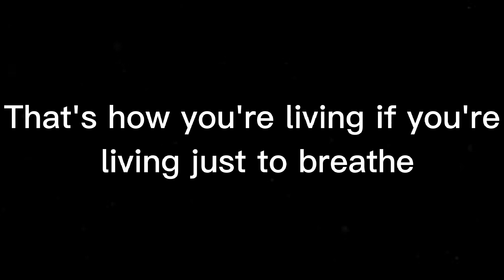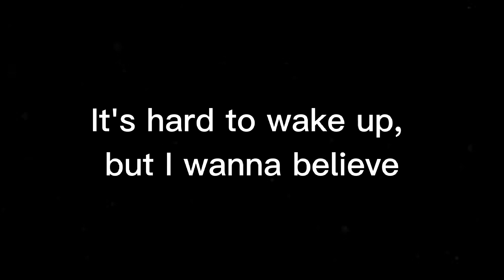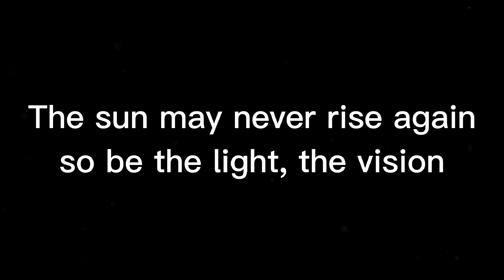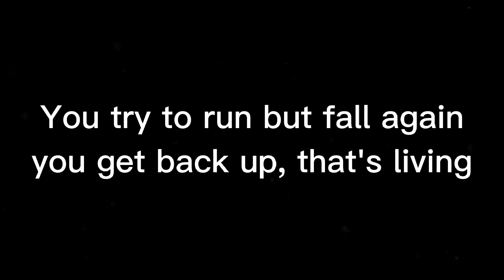Hollywood Undead Your life lyrics